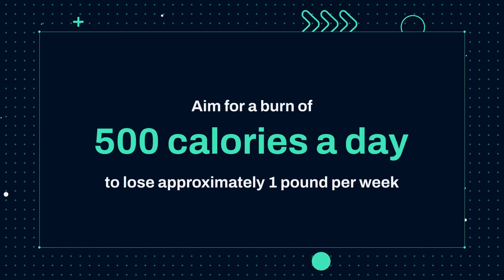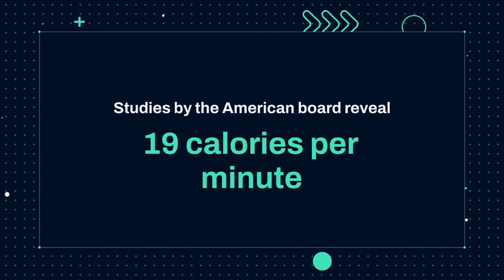How long should you ride a stationary bike for weight loss